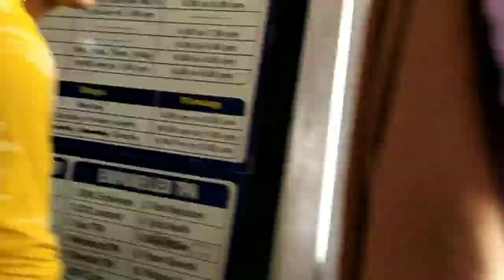रास्ते में जाते ही गाड़ी को ये क्या हो गया || life main family ko happy rakhna bhi jaruri h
Haridwar

Also Thanks to..AShamaluevMusic
Thank You Very Much For this lovely music.
(No Copyright) Sad Cinematic and Nostalgic Background Music For Videos & Films - by AShamaluevMusic